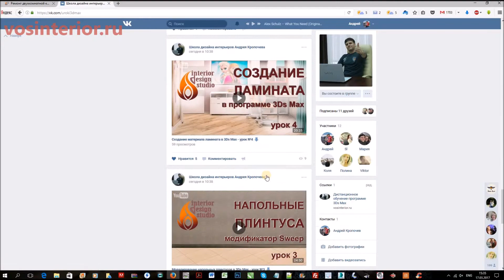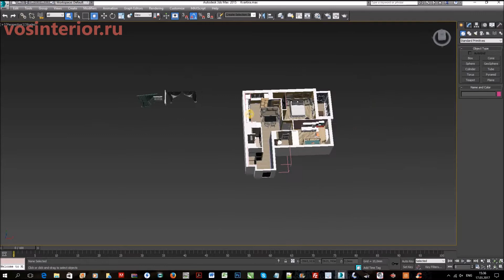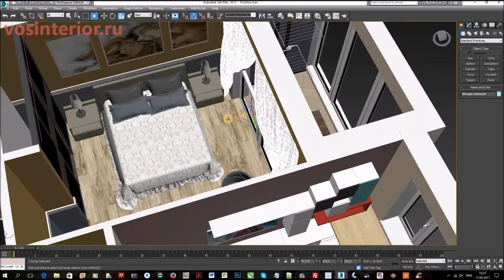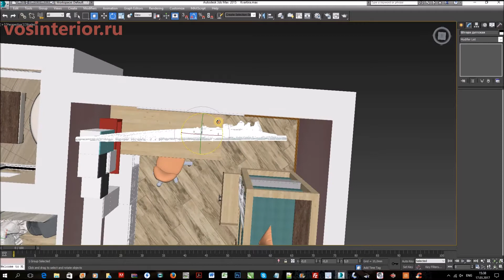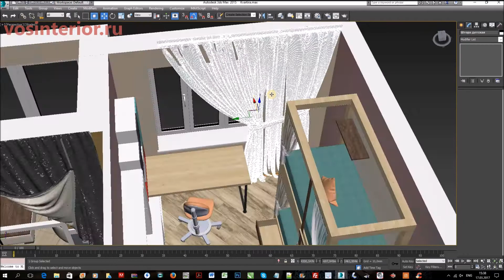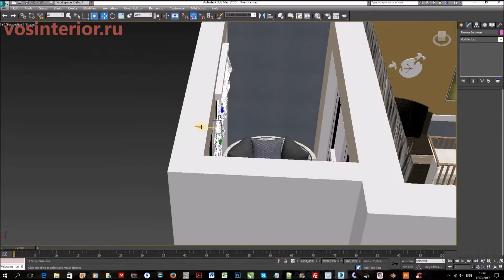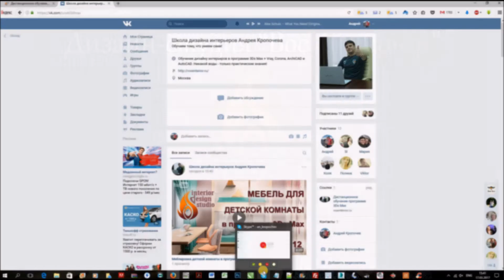Классические и римские шторы в программе 3Ds Max - урок №14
Шторы в программе 3D Max - классические и римские - урок №14.
Пройдите наш курс обучения дизайну интерьеров в 3Ds Max дистанционно по Skype, получите сертификат и новую профессию